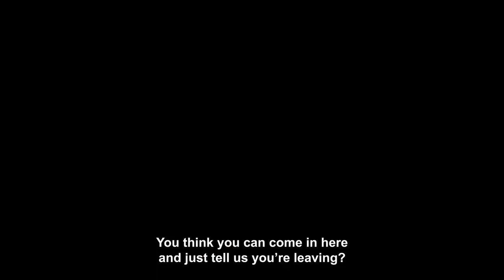ARRAY Releasing's MARS ONE | Official Trailer – Streaming on Netflix 1.5.23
MARS ONE – Streaming on Netflix on 1.5.23

Brazil’s official section for the 95th Academy Awards International Feature Film

In MARS ONE, the Martins family are optimistic dreamers, quietly leading their lives in the margins of a major Brazilian city following the disappointing inauguration of a far-right extremist president. A lower-middle-class Black family, they feel the strain of their new reality as the political dust settles. Tércia, the mother, reinterprets her world after an unexpected encounter leaves her wondering if she’s cursed. Her husband, Wellington, puts all of his hopes into the soccer career of their son, Deivinho, who reluctantly follows his father’s ambitions despite secretly aspiring to study astrophysics and colonize Mars. Meanwhile, their older daughter, Eunice, falls in love with a free-spirited young woman and ponders whether it’s time to leave home.

About ARRAY Founded in 2011 by filmmaker Ava DuVernay, ARRAY is a Peabody Award-winning narrative change collective. The organization catalyzes its work through a quartet of mission-driven entities: the film distribution arm ARRAY Releasing, the content company ARRAY Filmworks, the programming and production hub ARRAY Creative Campus and the non-profit group ARRAY Alliance.